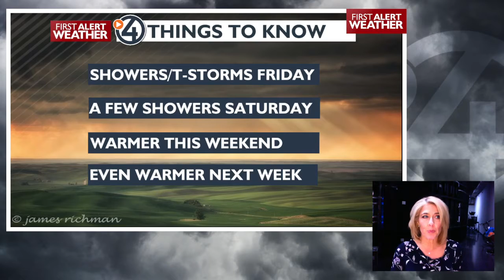Cool and showery end to the workweek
The weekend is almost here, but Friday’s weather might put you in a Monday mood.  It will start out chilly, especially on the Palouse where a FROST ADVISORY is in effect.  High temperatures will also be running below average, with high temperatures in the 50s.  Scattered showers and possible thunderstorms are in the forecast for Friday.

The chance of showers continues for Saturday, however, right now it looks like the Armed Forces Torchlight Parade will be dry.  It will also be warmer this weekend.  Sunday looks especially nice with sunny skies and warmer weather.  The warming trend continues next work week.  We might even have our first 70°+ day by Wednesday.